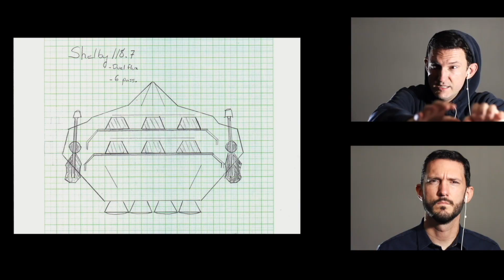SPACE RACE Season 2 Trailer